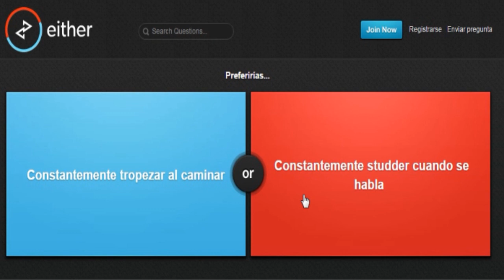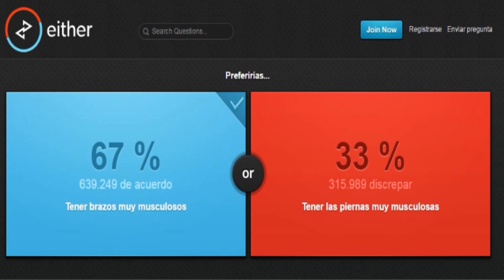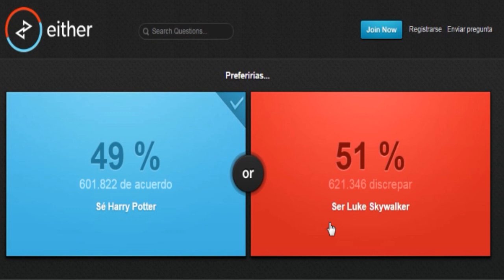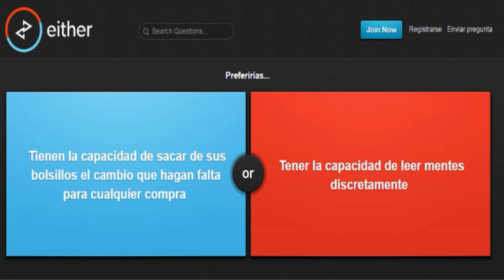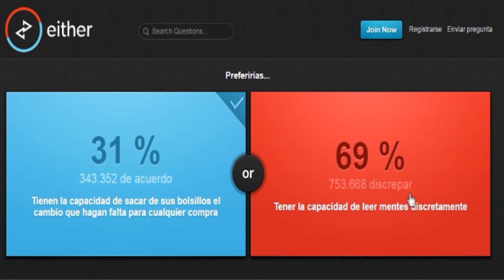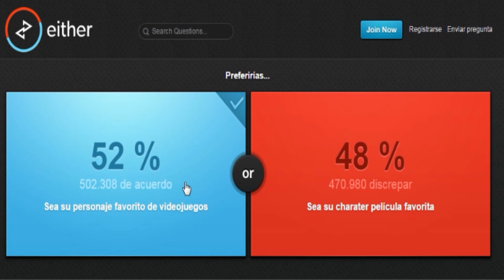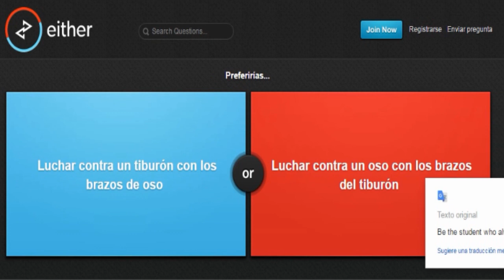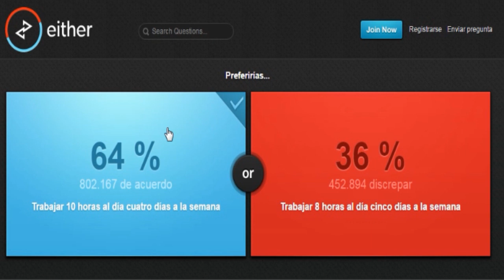¿Qué prefieres? Comer caca o no v: